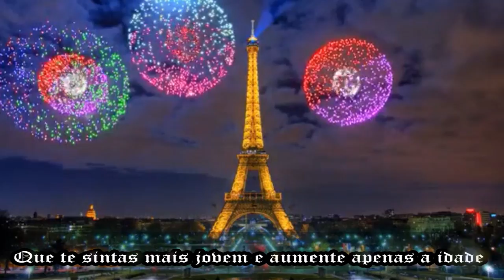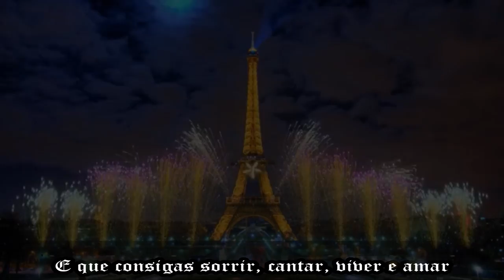Mensagem de Final de Ano - FELIZ ANO NOVO - By ADEMIR HOMRICH - #184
Esse meu vídeo "MENSAGEM DE FINAL DE ANO" é uma composição minha que fiz em homenagem aos meus amigos e as pessoas que apreciam o meu trabalho! Dedico a todos que respeitam e amam a MÚSICA! Que vêem nela um poderoso instrumento educativo e de sensíveis mudanças de dentro pra fora e em todo o entorno. A MÚSICA prova para mim a todo momento que tem o PODER da mudança, de abrir novas oportunidades e portas! :)
Por conta disso resolvi escrever essa homenagem aos amigos, deixando uma mensagem positiva. A letra diz o seguinte:

131- MENSAGEM DE FINAL DE ANO
(Ademir Homrich – 28/12/2016)
Que os teus sonhos se tornem realidade
Que te sintas mais jovem e aumente apenas a idade
Que tenhas saúde, alegria, amor e paz
Porque de todo o resto a gente corre atrás

Que estejas rodeado de amigos
A amizade é imprescindível, ouça o que te digo
Que a família esteja ao teu lado o tempo inteiro
E que o sorriso mais sincero seja teu fiel companheiro

Refrão:
Que o ano que inicia seja o melhor da tua vida
E que sempre tenhas ao teu lado a pessoa mais querida
Que possas muitos e muitos anos essa data comemorar
E que consigas sorrir, cantar, viver e amar

Essa Música foi composta em HOMENAGEM A TODOS OS AMIGOS e admiradores do meu trabalho! Espero que curtam!
Que todos tenham um MARAVILHOSO 2017 com tudo de melhor! Saúde, paz, alegria e MUITA MÚSICA! :)
É sempre o MAIOR INCENTIVO que tu podes dar ao meu trabalho!